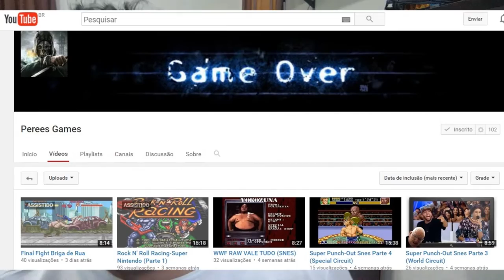FONE DE OUVIDO AGUENTA 3 MESES COM UMA CARGA ? ( HEADSET WITHSTANDS 3 MONTHS WITH A LOAD ?)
Tags extras:
como aumentar a duração da bateria do fone
Recarga lítio Como economizar bateria
Tutorial - Como aumentar a duração
Dicas para aumentar a duração de bateria
Como aumentar a duração da bateria do seu fone
10 dicas para melhorar a duração da bateria
Dica: Como aumentar a vida útil da bateria
Como aumentar a duração da bateria